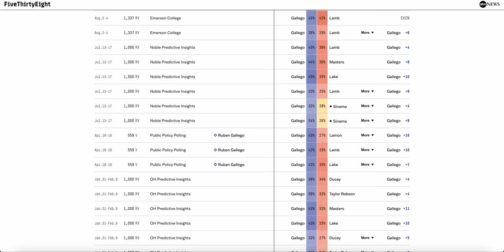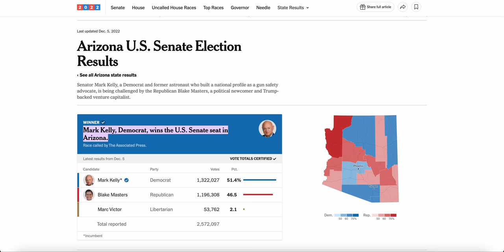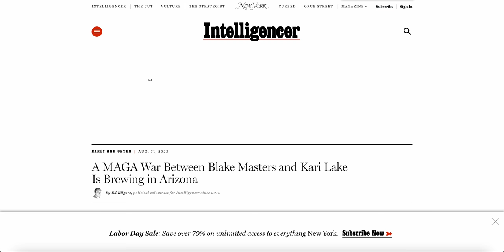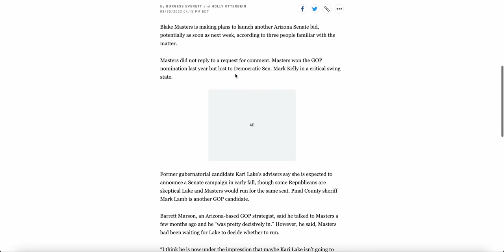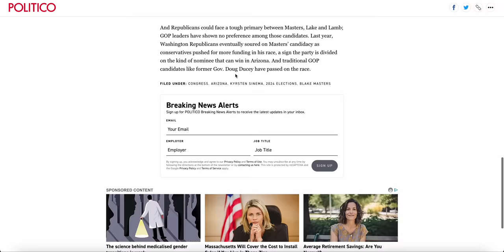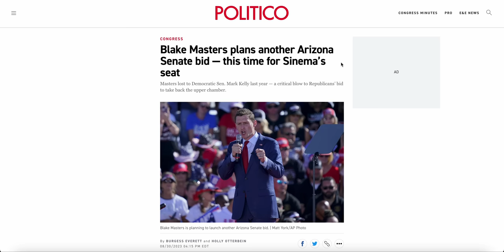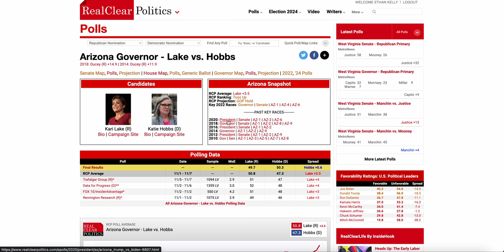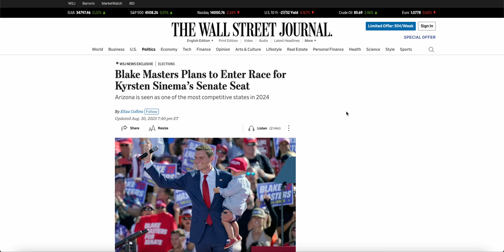The 2024 Arizona Senate Race Just Got A Lot WORSE for Republicans